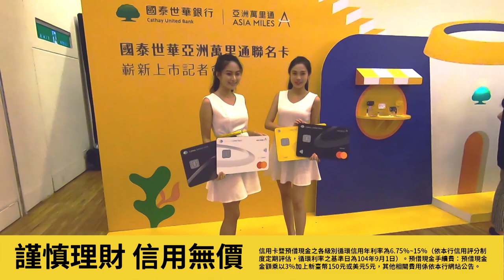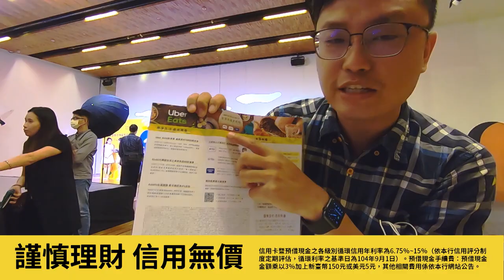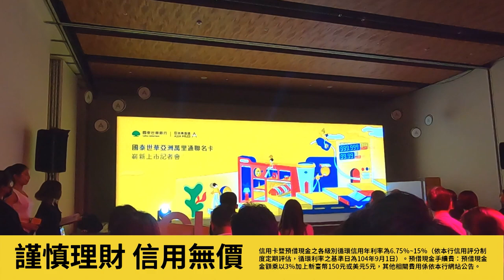國泰世華亞洲萬里通聯名卡上市記者會｜孟孟Vlog EP11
2020年9月23號，寶可孟很榮幸受邀出席國泰世華亞洲萬里通聯名卡的上市記者會！本支Vlog影片，將為大家帶來第一手的最新消息：四大等級的卡面長怎樣、上市加碼的43000哩優惠、還有最有趣的記者會開場動畫，趕快來瞧瞧吧！

信用卡暨預借現金之各級別循環信用年利率為6.75％~15％（依本行信用評分制度定期評估，循環利率之基準日為104年9月1日）。預借現金手續費：預借現金金額乘以3％加上新臺幣150元或美元5元，其他相關費用係依本行網站公告。